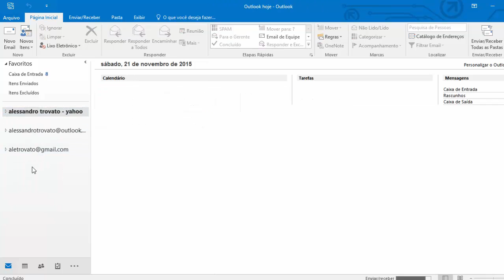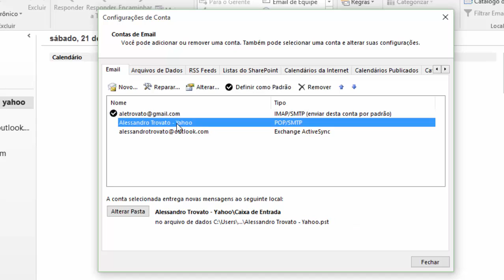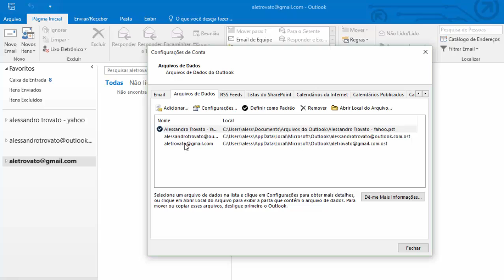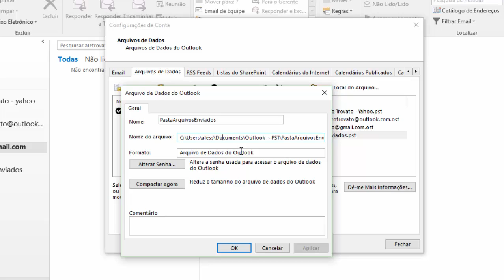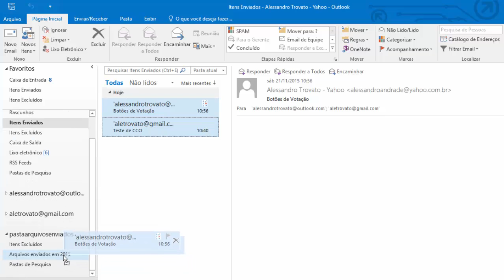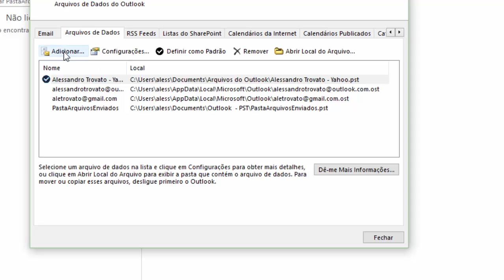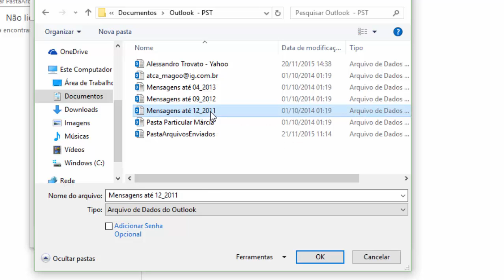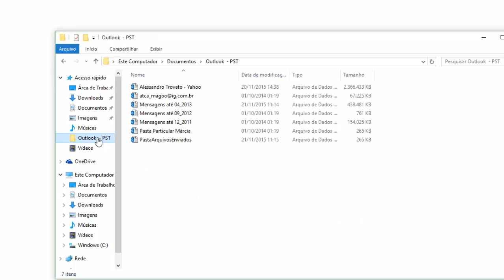#10 - Email - Criar pasta particular no Outlook - Informática Básica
Conteúdo da aula:
 - Opções do Outlook
 - Criação e manipulação dos arquivos de dados do Outlook (Pasta particular)
 - Protegendo com senha sua pasta particular
 - Importar arquivos de dados (PST)

Uma das principais vantagens do Outlook é ter a possibilidade de utilizar várias contas de e-mail simultaneamente.
Neste aula explicarei ao usuário como trocar sua conta padrão.

Bons estudos!

Tenha acesso a apostilas, planilhas, blog e um catálogo virtual com todas as aulas do Youtube em meu

Gmail é um produto do Google